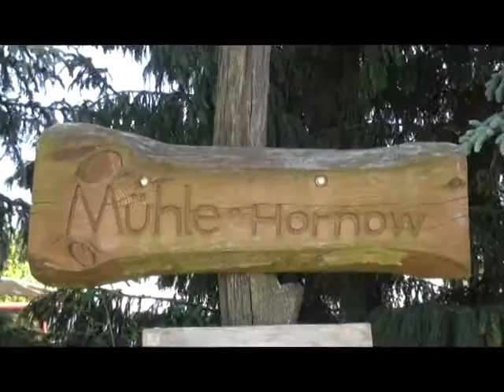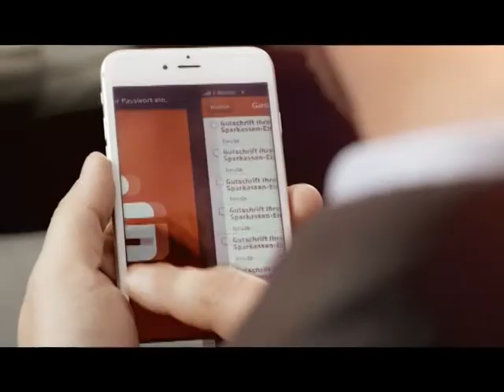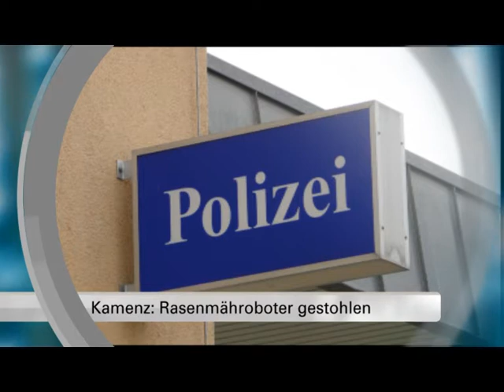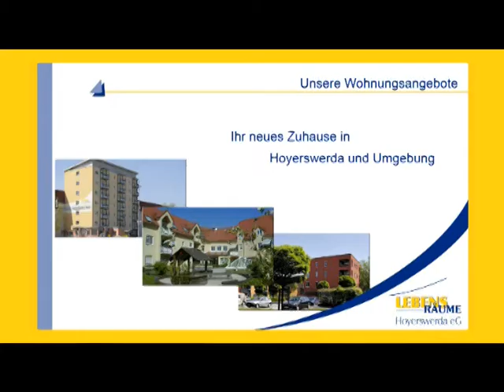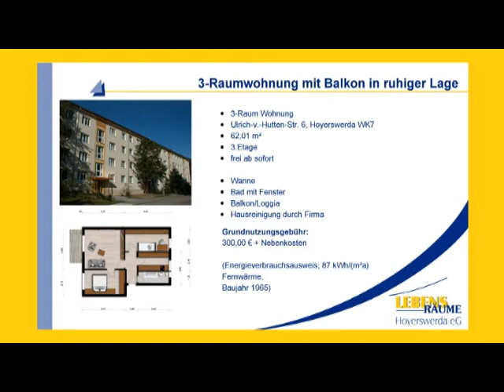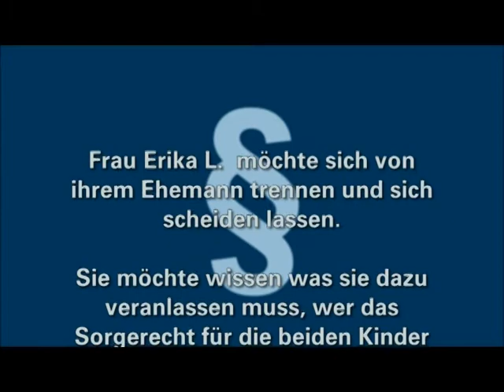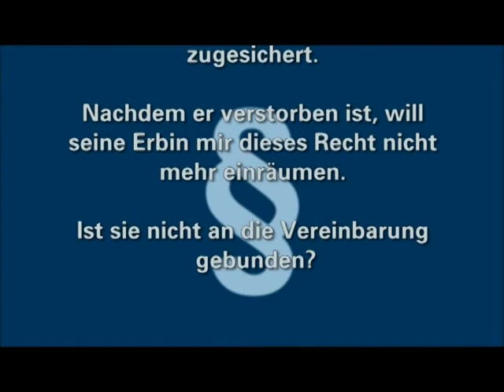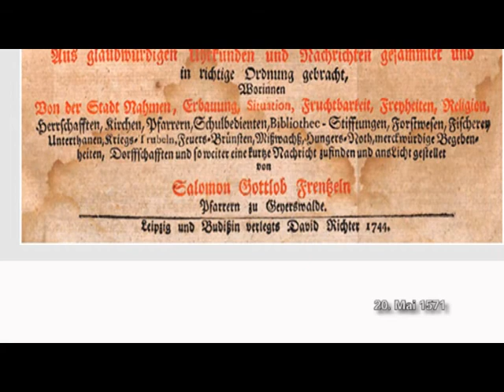Drehscheibe Lausitz vom 22.05.2018 - ELSTERWELLE